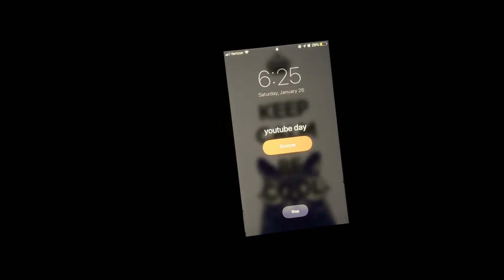My FIRST YOUTUBE VLOG